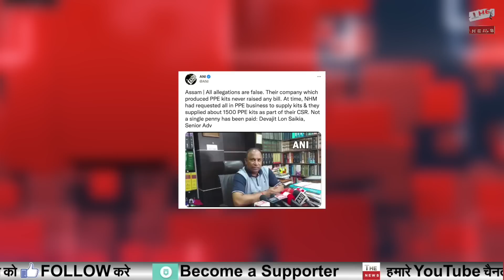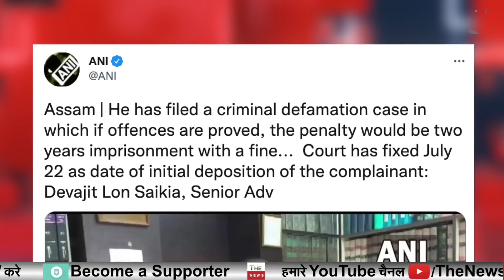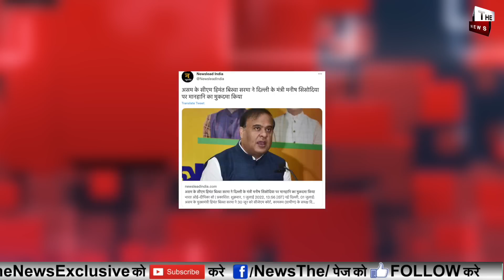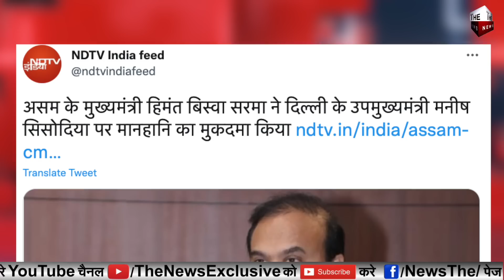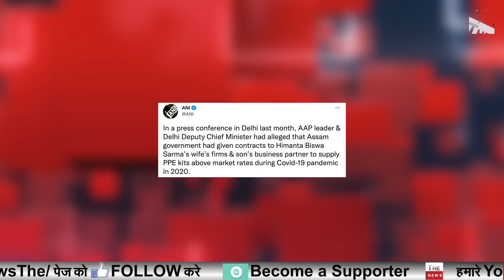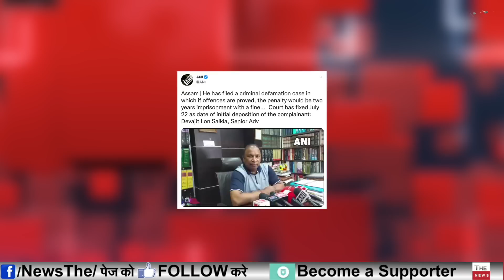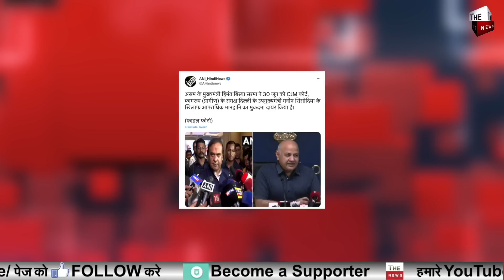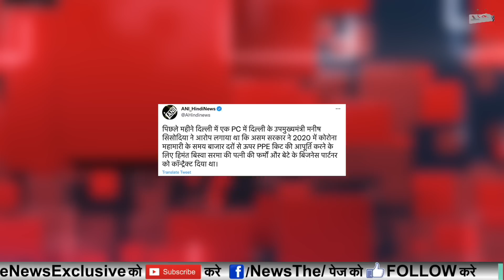Arvind Kejriwal को बडा झटका Himanta Biswa दा का बड़ा एक्शन Manish Sisodia के खिलाफ दर्ज AAP